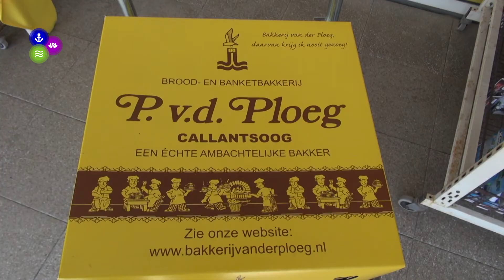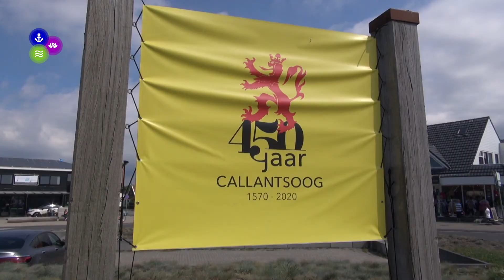Prijswinnaars ‘Lente in Callantsoog’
Drie prijswinnaartjes van de fotowedstrijd ‘Lente in Callantsoog’ ontvingen woensdagmiddag uit handen van Herman Leguit een slagroomtaart.